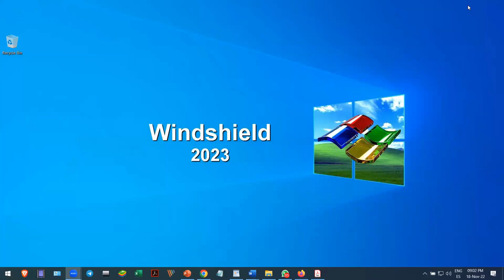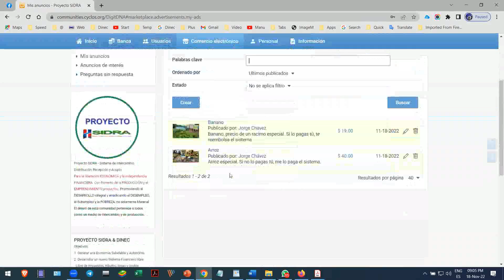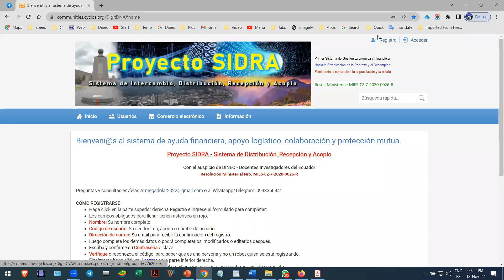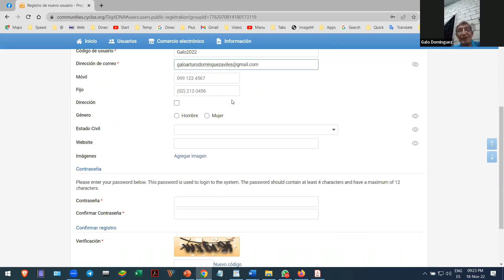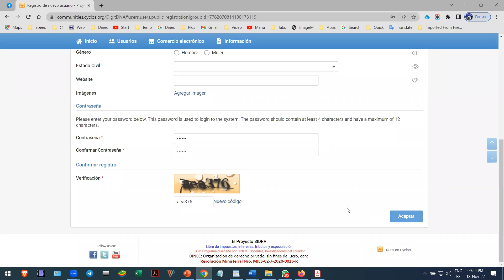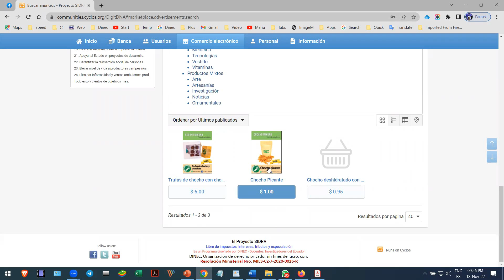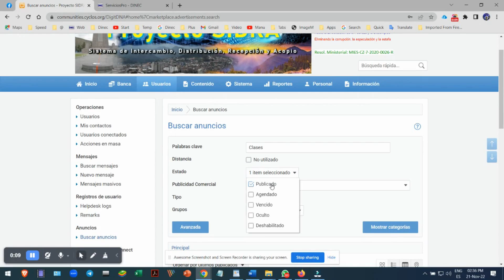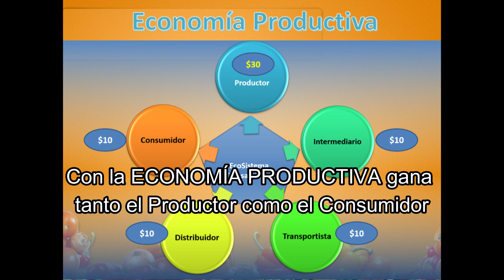03 Proyecto SIDRA y Socialización con Tutorial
Respondiendo a preguntas de los usuarios y asistentes a la reunión.